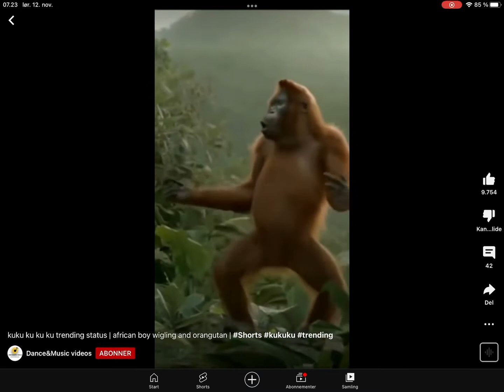Ku ku ku kuku SONG